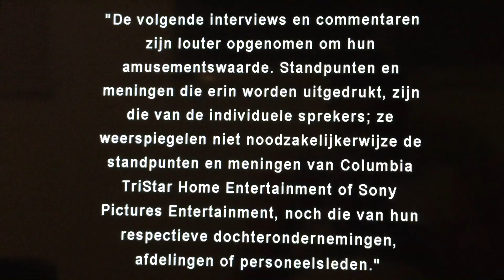Dutch Option DVD Opening #193 12/20/22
From my UK DVD of Anaconda: The Hunt for the Blood Orchid.